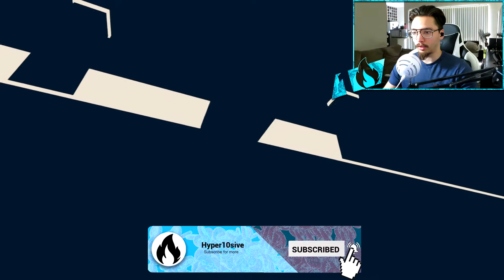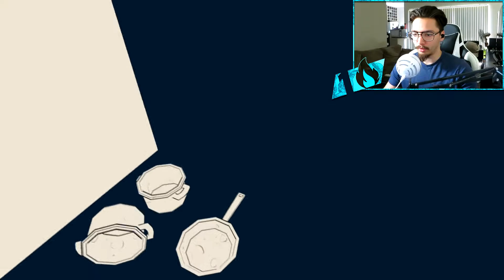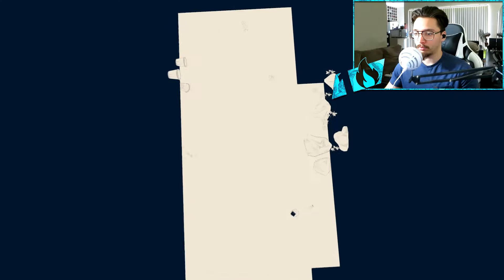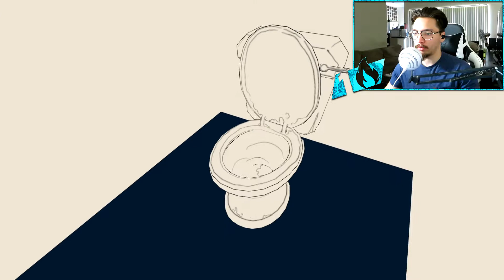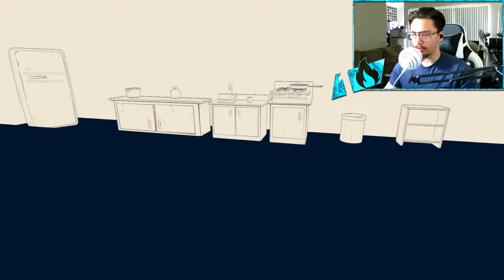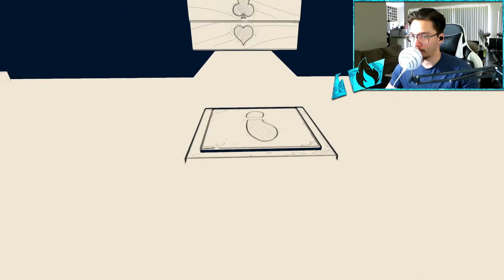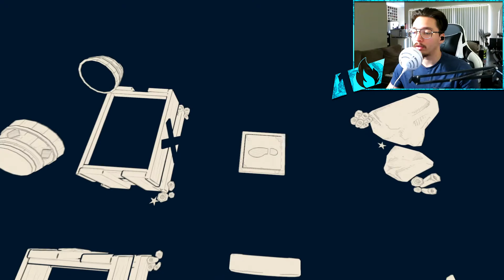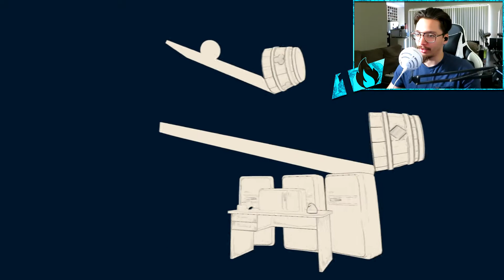THE BEST MIND-BENDING PUZZLE GAME EVER!🔥 | Frame Of Mind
The free to play game "frame of mind" is such a different game to what i usually play IN THE BEST WAY POSSIBLE! I loved every moment of it and can't wait to find more puzzle mind bending games just like it or at least games that are just as fun and satisfying. If you are reading this you're an absolute legend and a half and deserve more than just a gold sticker for it! I hope to see you around in the future vids.

~High Vibes and Good Times being Sent~

My Setup:

Canon sx730HS (recording)
GoPro HERO7 Black (streaming)
Blue Microphones Snowball
neewer microphone stand

PC Specs:

Corsair Carbide SPEC OMEGA
Corsair 16GB Kit (2x8GB) DDR4 Vengeance
Seagate Barracuda ST3000DM007 3.5" 3TB HDD
Geforce GTX 1660 Ti Gaming OC
Intel Core i7 9700K 3.6GHz Coffee Lake